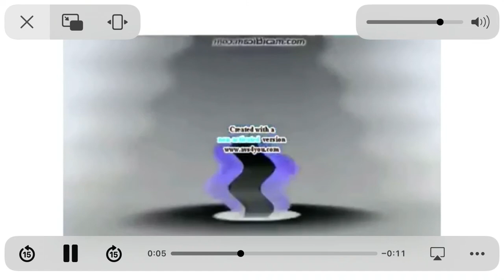June 9, 2022